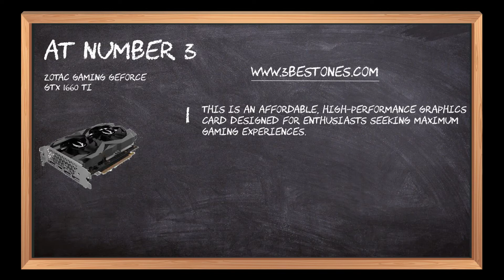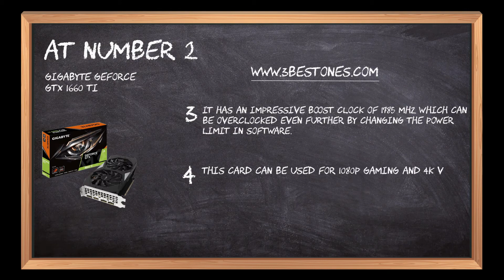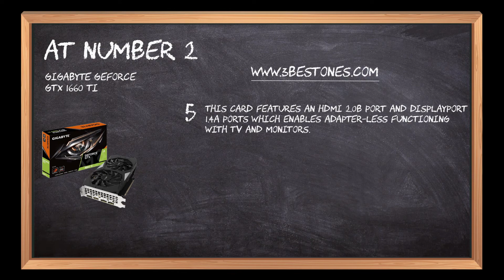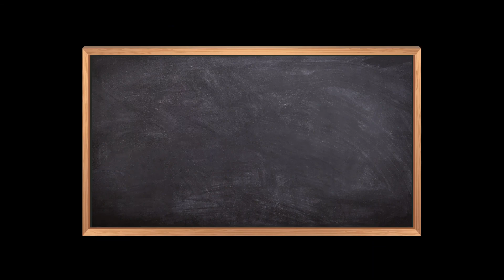Best GTX 1660 TI In 2023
🚀 WinFinity Quest: Easy Entry, Big Sweepstakes Prizes!

Time is running out! Enter our giveaway now for your chance to win incredible prizes.

Follow the links given below to check the product prices:

Here is the list of the top 3 best "GTX 1660 TI":

MSI Gaming GeForce GTX 1660 Ti:

GIGABYTE GeForce GTX 1660 Ti:

ZOTAC Gaming GeForce GTX 1660 Ti:

0:00 Best GTX 1660 TI
0:18 ZOTAC Gaming GeForce GTX 1660 Ti
1:13 GIGABYTE GeForce GTX 1660 Ti
02:08 MSI Gaming GeForce GTX 1660 Ti
02:59 Closing Remarks & Subscribe To Our Channel